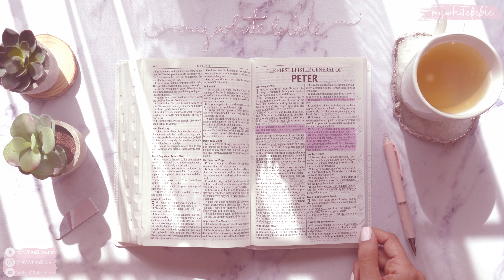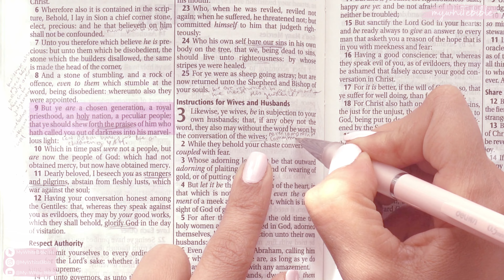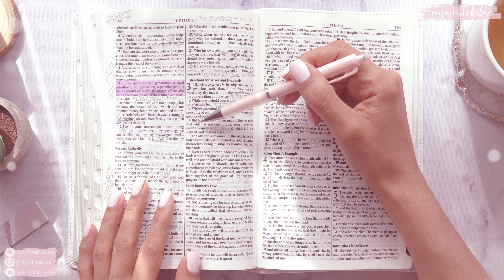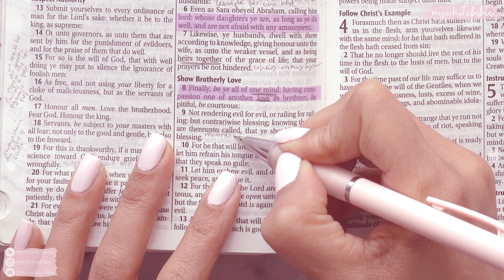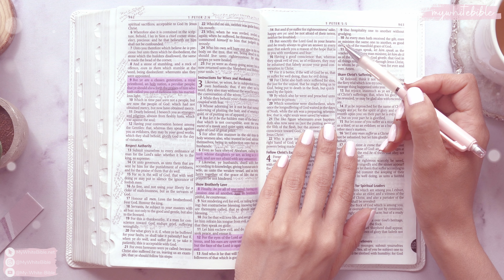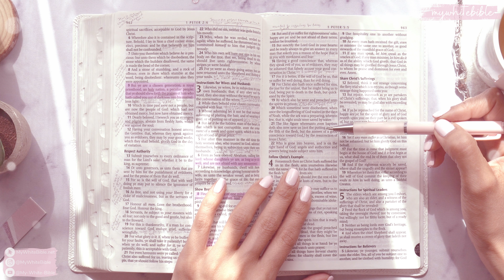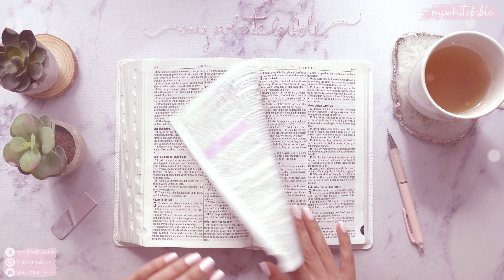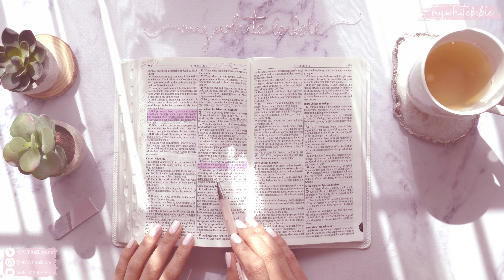Women's Bible Study of 1 Peter 3 | Show brotherly love and be of one mind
Women's Bible study with me through 1 Peter Chapter 3!

00:00 Recap of 1 Peter 2
01:14 Study of 1 Peter 3
11:56 Recap and Summary
15:12 Bloopers!

I hope you find this Bible study helpful. It's important to take time every day to read the Bible and get into God's Word - it is our daily bread after all! But it can be difficult to know how to study the Bible or find time to study the Bible. I hope this daily Bible study showing how I study the Bible and helps you keep to a routine too if you choose to follow along!